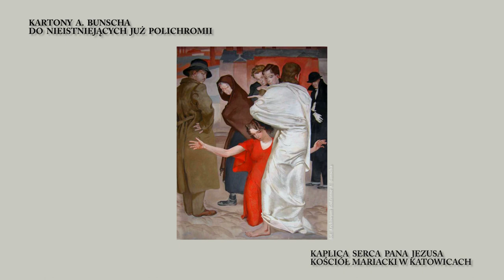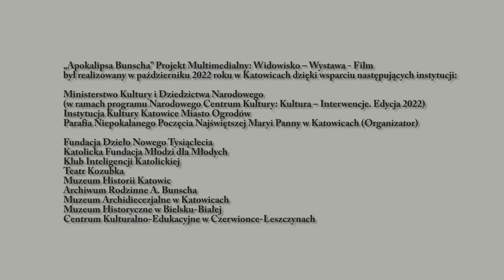ADAM BUNSCH - Kaplica Serca Pana Jezusa, Kościół Mariacki w Katowicach.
ADAM BUNSCH - szkice, obrazy i kartony do utraconych polichromii w Kościele Mariackim w Katowicach.

Film powstał na bazie projekcji multimedialnych, będącej częścią projektu "Apokalipsa Bunscha: Widowisko- Wystawa - Film". Stanowi prezentację koncepcji zrealizowanych polichromii, które niestety nie dotrwały do naszych czasów. Prezentowane dzieła zostały zaprojektowane przez Artystę do Kaplicy Serca Pana Jezusa w latach trzydziestych ubiegłego wieku, na zamówienie ówczesnego proboszcza parafii ks. Emila Szramka.

Film był częścią wystawy, którą można było oglądać w październiku 2022 roku w mariackiej świątyni.

Wystawa „Apokalipsa Bunscha” stanowiła część artystycznego tryptyku, realizowanego w ramach projektu: „Apokalipsa Bunscha”. Widowisko - Wystawa - Film, dla którego inspiracją stał się szkic witrażu „Sąd Ostateczny” Adama Bunscha.Niezrealizowane dzieło i jego historia zapoczątkowało proces odkrywania przez grupę Artystów z Katowic twórczości Adama Bunscha, którzy podjęli się próby reinterpretacji dzieła. Tak powstało widowisko teatralne , prace o charakterze wystawienniczym (ich częścią jest prezentowany film) oraz film artystyczno - dokumentalny

Autorzy prezentowanej projekcji multimedialnej, będącej częścią wystawy:

Mariusz Kozubek (realizacja)Piotr Solorz (muzyka)
Archiwum Rodzinne Adama Bunscha, Mariusz Kozubek, Irena Kontny (autorzy zdjęć)

 „Apokalipsa Bunscha”. Projekt multimedialny:  Widowisko – Wystawa - Film został dofinansowany ze środków Ministerstwa Kultury i Dziedzictwa Narodowego w ramach programu Narodowego Centrum Kultury: Kultura – Interwencje. Edycja 2022.
Projekt współfinansowany przez Instytucję Kultury Katowice Miasto Ogrodów.

Podziękowania dla:

ks. Prałata Andrzeja Suchonia – proboszcza Parafii Mariackiej w Katowicach za życzliwość i współpracę przy realizacji Projektu.

Pana Adama Bunscha - wnuka Artysty, za udostępnienie materiałów i dzieł zgromadzonych w Archiwum Rodziny A. Bunscha, pomoc, zaangażowanie i konsultacje.

Podziękowania za konsultacje naukowe i udostępnienie materiałów dla:

Pani Joanny Tofilskiej, Muzeum Historii Katowic
Pani Teresy Dudek-Bujarek, Muzeum Historyczne w Bielsku-Białej
Ks. Henryka Pyki, Miesięcznik Społeczno-Kulturalny „Śląsk”
Pani Ireny Kontny, Instytut Myśli Polskiej im. W. Korfantego w Katowicach
Ks. Przemysława Malinowskiego, Muzeum Archidiecezjalne w Katowicach
Pani Anny Cieplińskiej-Jaglarz, Muzeum Archidiecezjalne w Katowicach
Ks. Leszka Makówki, Proboszcza Parafii Podwyższenia Krzyża Świętego w Rudzie Śląskiej

Organizator projektu:
Parafia Niepokalanego Poczęcia Najświętszej Maryi Panny w Katowicach

Partnerzy projektu:
Instytucja Kultury Katowice Miasto Ogrodów
Fundacja Dzieło Nowego Tysiąclecia
Katolicka Fundacja Młodzi dla Młodych
Klub Inteligencji Katolickiej
Teatr Kozubka
Muzeum Historii Katowic
Archiwum Rodziny A. Bunscha
Muzeum Archidiecezjalne w Katowicach
Muzeum Historyczne w Bielsku- Białej
Centrum Kulturalno-Edukacyjne w Czerwionce-Leszczynach

Patroni Medialni:
TVP3 Katowice
Gość Niedzielny
Radio eM

Więcej na:
teatrkozubka.pl
mariacki.katowice.pl